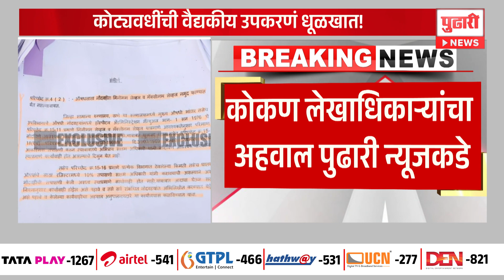Pudhari Original|उपकरणं हातात घेण्यापूर्वीच कंत्राटदाराला पैसे, ठाण्यातील सरकारी रुग्णालयातील कारभार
Pudhari Original | उपकरणं हातात घेण्यापूर्वीच कंत्राटदाराला पैसे, ठाणे जिल्ह्यातील सरकारी रुग्णालयातील ढिसाळ कारभार | Health News